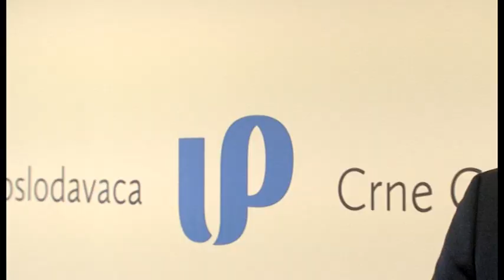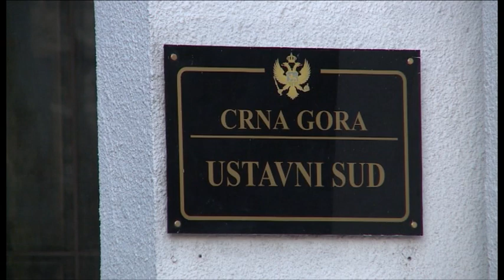NOVA - KOMPROMIS OROČEN NA GODINU, ALEKSANDAR BABIĆ 22.04.2023.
Sindikati i poslodavci na pragu su dogovora o ukidanju neradne nedjelje, ali samo tokom zimske i ljetnje turističke sezone. Kako kaže Ivana Mihajlović, zamjenica generalnog sekretara Unije slobodnih sindikata, u pitanju je kompromis koji ce biti oročen na godinu, kako bi se testiralo kako sve funkcioniše. Iz Unije poslodavaca pozivaju Ministarstvo ekonomije da što prije izmjene zakona o unutrašnjoj trgovini predloži parlamentu. Pitali smo i građane šta misle o radnoj nedjelji, ponovo.